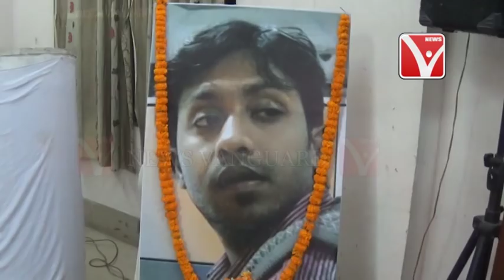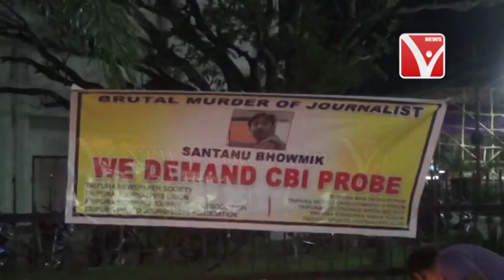গট‌‌‍‍‍‍‍‍‍‍‍‍‍‍‍‍‍‌‌‍আপ : বিজন - জিতেনের মধ্যে বিতর্ক নেই ! .,.,.,.,.Telecast on 23/10/2017